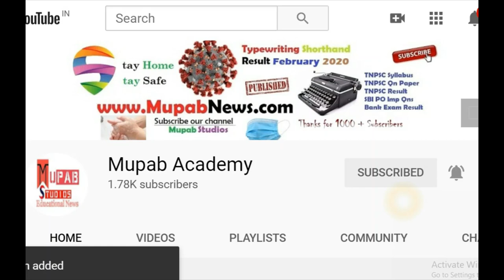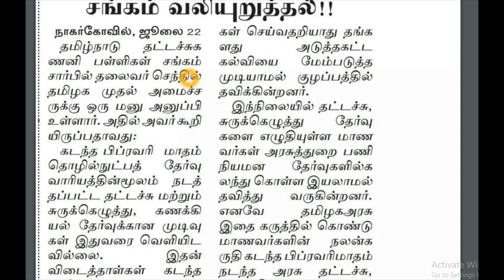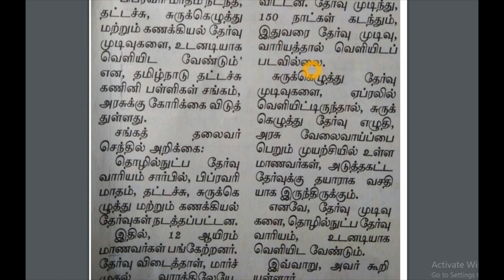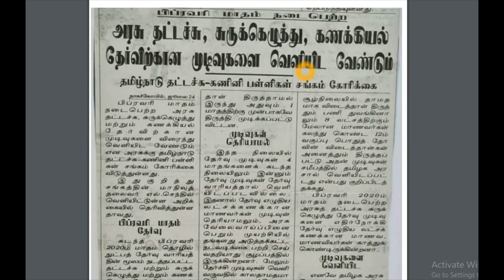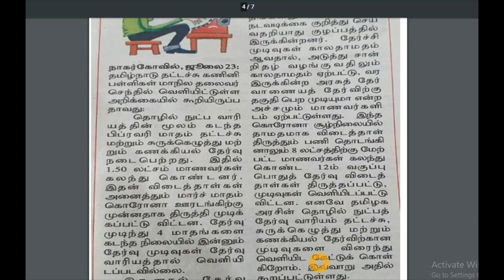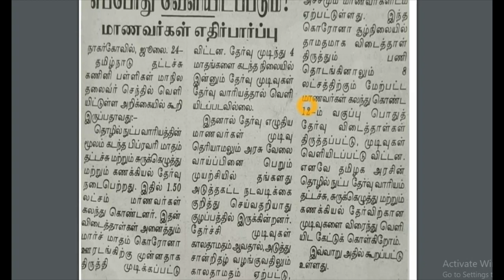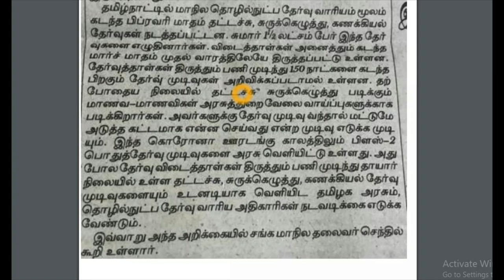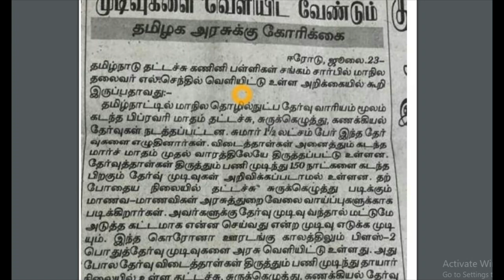July or August ??? When Typeriting Result will be publish?? - Mupab Academy Live UPSC TNPSC Webinar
When Typeriting Result will be publish?? - July or August ??? Mupab Academy - Live Webinar Session for UPSC/TNPSC Aspirants on Aug 1 and  Aug 2 in our mupab Academy youtube Channel @ Evening 5 PM to 6 PM.